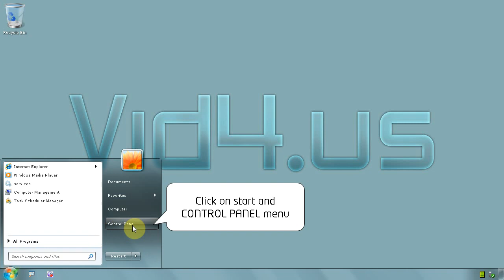Windows 7 Ultimate 64 bit - How to restore previous folder windows at logon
You can set up explorer to restore last folder windows at log on, make it easier to resume work you been doing without having to browse too many folders

Click on start and CONTROL PANEL - set to view small icons (up/right) and click on menu FOLDER OPTIONS
Now, click on tab VIEW and scroll down, locate and select option RESTORE PREVIOUS FOLDER WINDOWS AT LOGON
Then click OK button to save settings and close options, you done